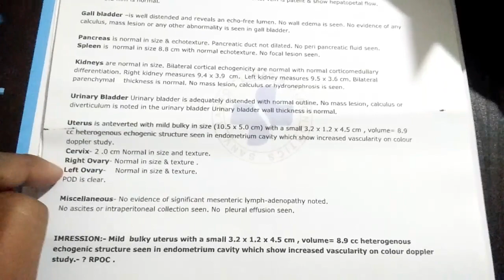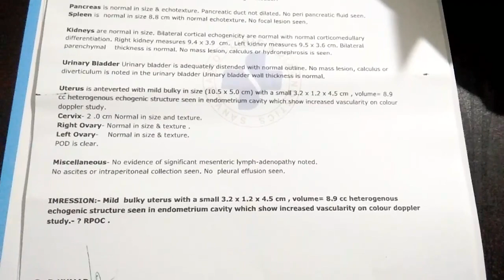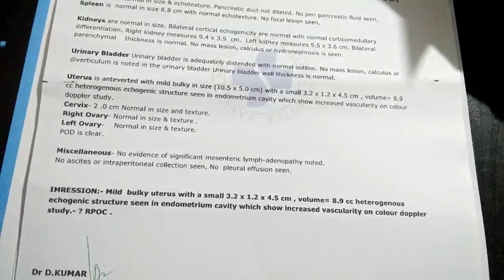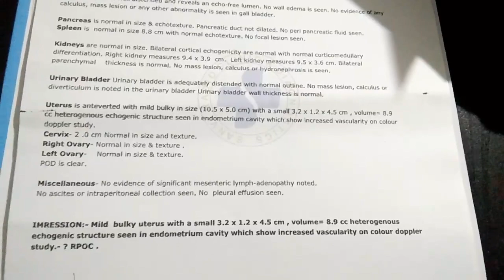RPOC kya hai